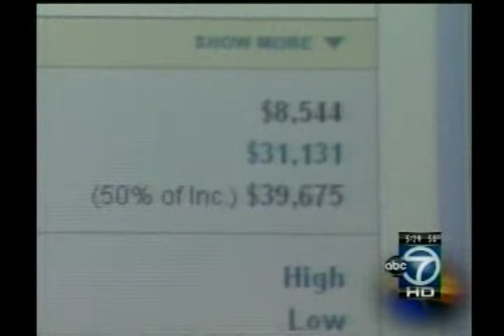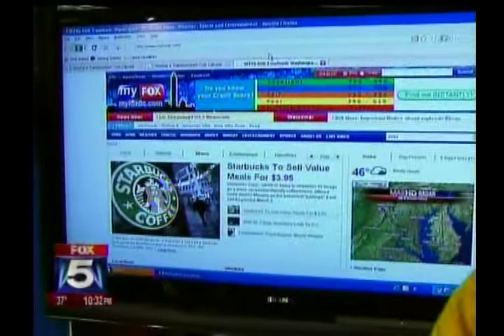Cost of Commuting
This video is provided to the Urban Land Institute courtesy of WJLA-TV in Washington, D.C.